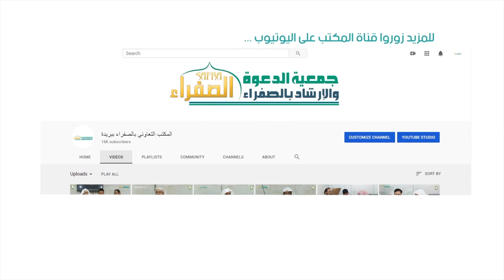سورہ بقرہ کی آخری دوآیتیں مؤذی بیماریوں سے محفوظ رکھ سکتی ہیں - الشيخ... ابوالمكرم الأنصاري